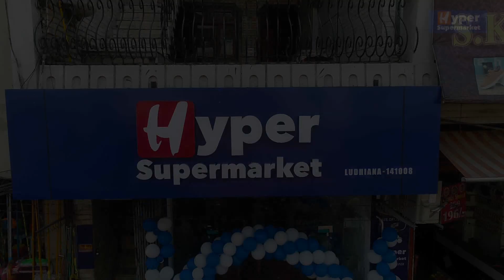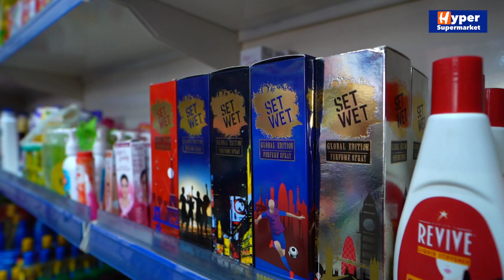Hyper Mart Franchise Grand Opening - Hyper Supermarket Ludhiyana - Punjab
Hyper Supermarket is online grocery store chain which is operated under supermarket sector in India. As one of India's growing retail pioneers with multiple retail formats, we connect a diverse and passionate community of Indian buyers, sellers and businesses. Every day, Hyper Supermarkets brings multiple products, opportunities and services to millions of customers in India. Through more than over many 500 Sq feet of retail space, we serve customers in more than 12 cities across the country.

Hyper supermarket is growing brand in the market and we are giving two models of franchise- one is FOCO MODEL (FRANCHISE OWNED FRANCHISE OPERATED). Second is FOFO MODEL (FRANCHISE OWNED AND FRANCHISE OPERATED). Hyper supermarkets has 34 franchise outlet in pan india mainly in Southern region and now we are expending our brand in nothern parts of India. Hyper Group employs many people directly from every section of our society. We source our supplies from enterprises across the country, creating fresh employment, impacting livelihoods, empowering local communities and fostering mutual growth.

We believe in the 'Indian dream' and have aligned our business practices to our larger objective of being a premier catalyst in India's consumption-led growth story. Working towards this end, Hyper Supermarket Retail allows you to walk away from the drudgery of grocery shopping and welcome an easy relaxed way of browsing and shopping for groceries. Discover new products and shop for all your food and grocery needs from the comfort of your home or office at World’s best online grocery store.

Hyper Group was founded on a simple idea: Rewrite Rules, Retain Values. This fundamental belief created a new kind of marketplace, forever transforming Indian retail. Today our core values continue to guide how we do business and improve the quality of life of the people we serve. Hyper Supermarket Retail follows the best industry practices in order to unlock the full potential of its staff through our world-class learning institutes .

Franchise Business-

Hyper Supermarket primarily operates in Tech-parks, high-streetlocations and gated communities, providing the modern retail experience. At Hyper Supermarket stores, we promise to deliver a rewarding shopping experience, authentic and quality products we aim to make the shopping experience quick and hassle-free.

The mission is to provide the best quality products and services at the right price to the customers aiming for a convenient living leading to sustainable profits to the shareholders and fulfilling  our responsibility towards the society and environment at Hyper Supermarket. Through Hyperclub and our comprehensive range of brands, including our Power Brands  hyper saving, hyper quality, hyper delivery that offer unbeatable value for homemakers, we aim to create customers that keep on returning for more. Moreover

Hyper has created and perfected a franchise system which has proved to be a successful business model, spelling a win-win situation to all partners.